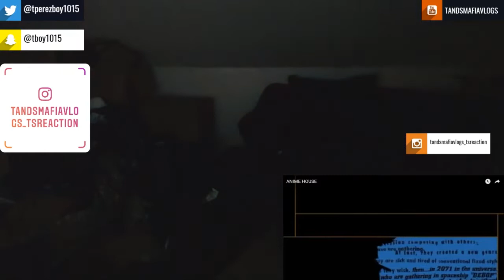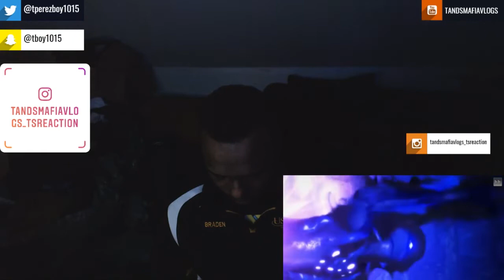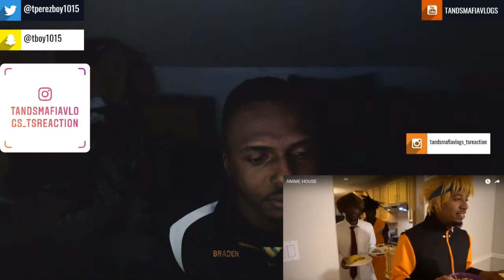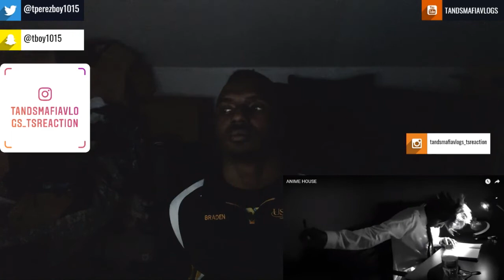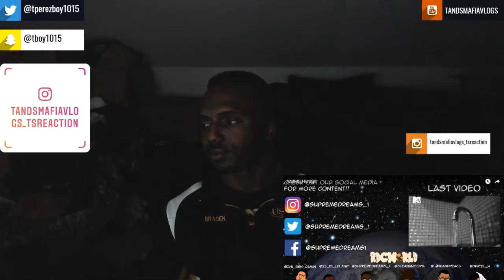rdcworld1 anime house REACTION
ANIME HOUSE

equipment use in this video :

8gigs of ram
gpu gtx 750ti
1tb harddrive
500 gb hard drive
2ms 24''inch monitor benq